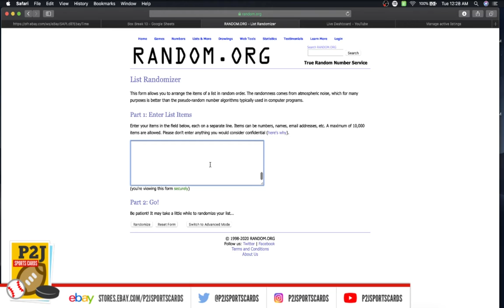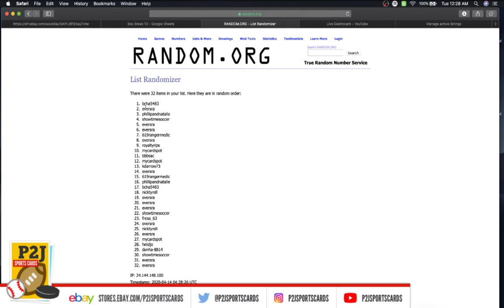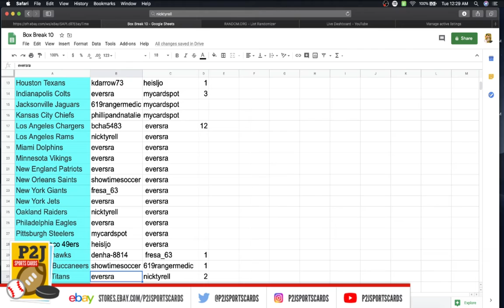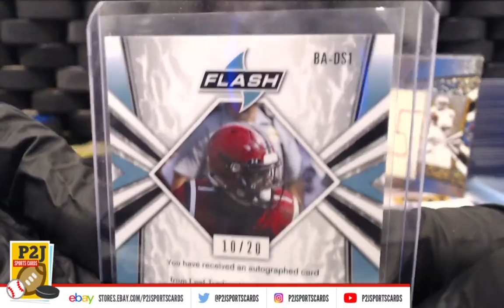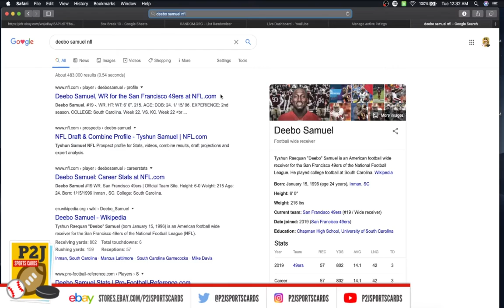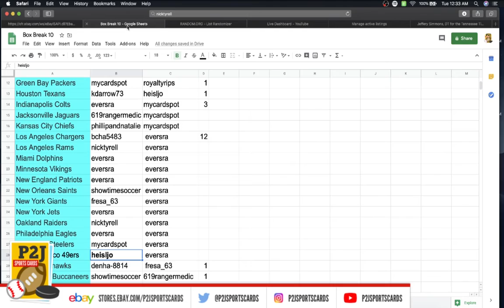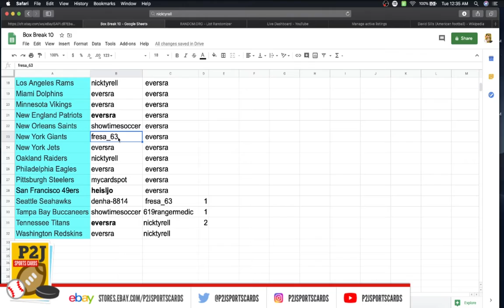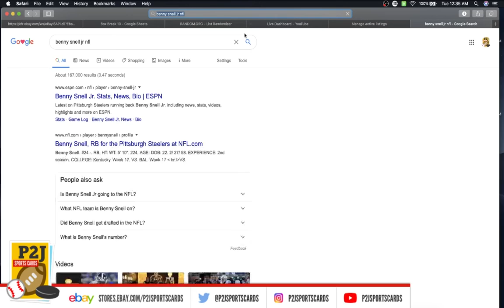eBay LIVE Box Break - #1765 2019 Leaf Flash Football Card Box Break nfl P2J